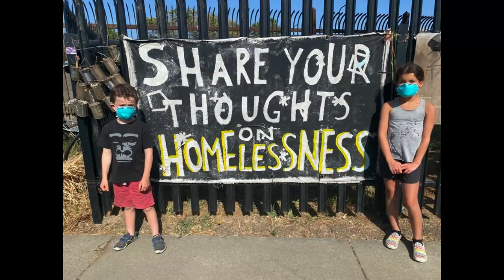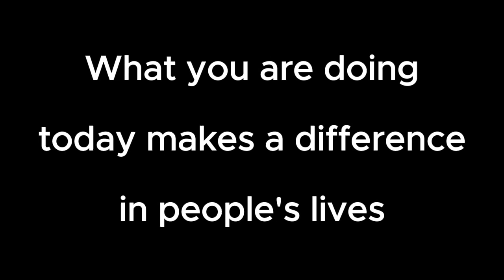Orinda Girl Scouts and 10,000 Lunches